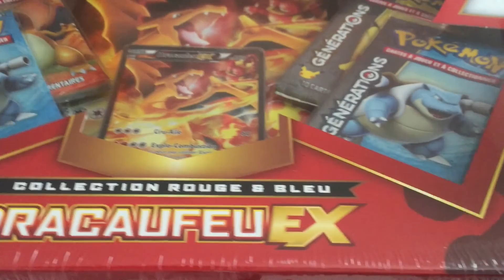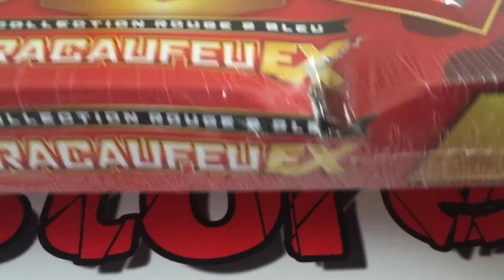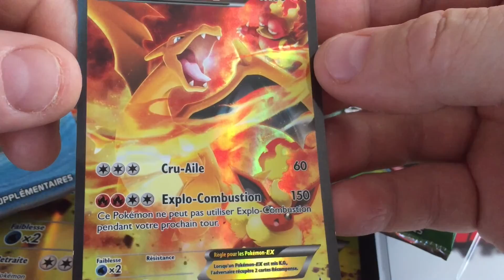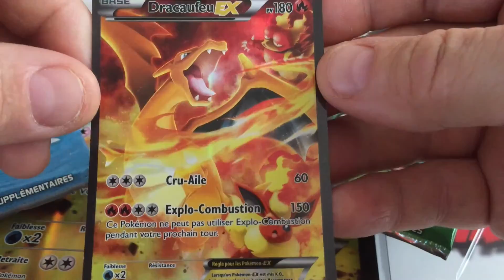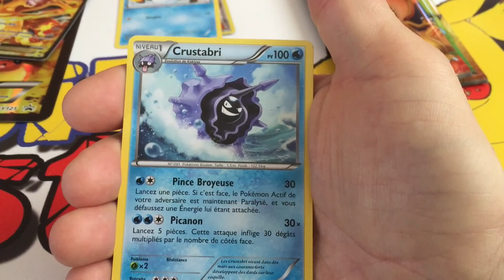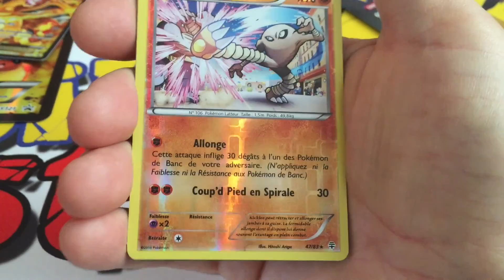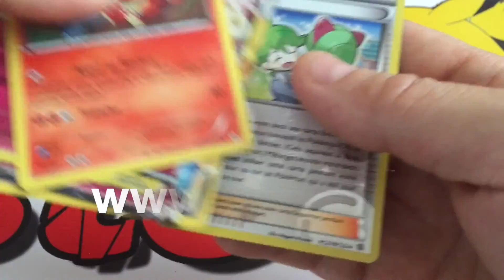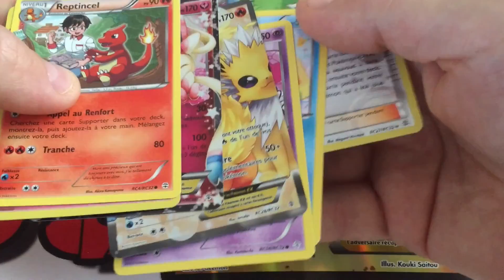Ouverture Pokémon Coffret Anniversaire Dracaufeu EX 20 ans !!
Ouverture du magnifique coffret "Collection rouge et bleu Dracaufeu EX" !!!

où vous trouverez bien sûr tous les produits de cette vidéo !!

Port offert en mondial relay dès 159,00€ d'achat.